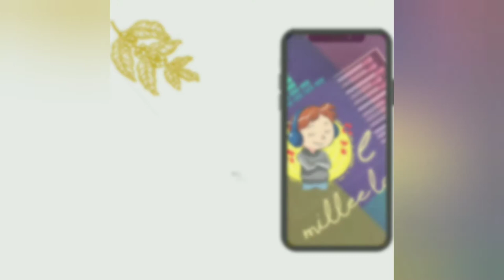Best Jazz Grooves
Another incredible Groove by @Mrklynik in association with the badest team :@Dammothegreat  @nicksmith  @agapewoodly.
Recorded Live!!!

"Long Drive Home" check performance!!!

LINKS FOR RELATED CONTENTS|

Bonus for those learning how to read music sheets

Bonus for those looking for easy ways to save and earn money just by saving money
I use PiggyVest to save & invest securely. Sign up with my link and get ₦1,000.00 to start your own savings journey

             ...Millee Land...